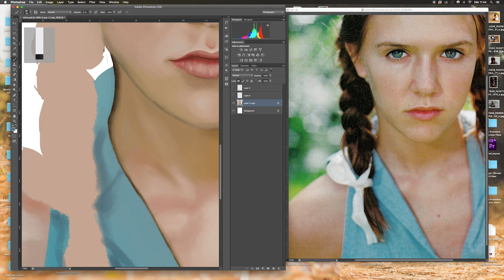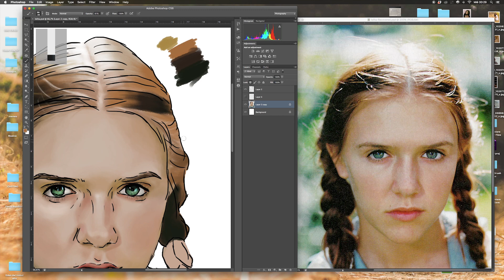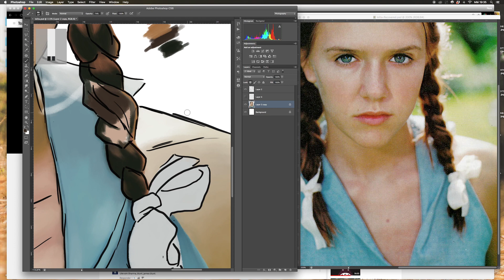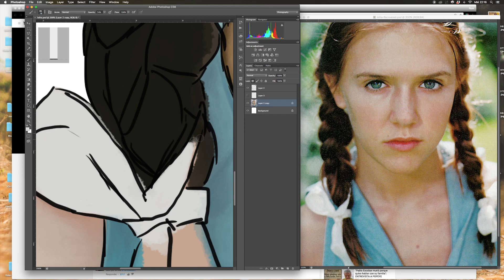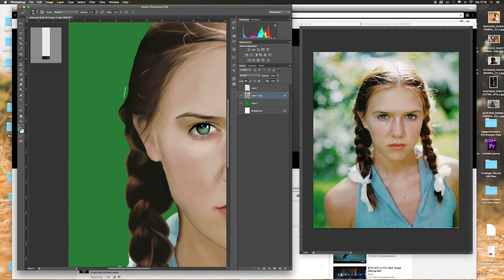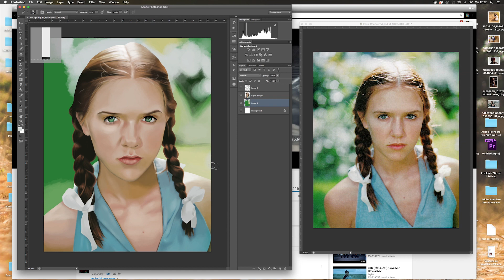Lolita - Photoshop Speed Paint (Part 2)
The subject of this painting is Dolores, from the 1997 movie "Lolita".

Photoshop CS6

*Photoshop*
*Speedpaint*
*Digital art*